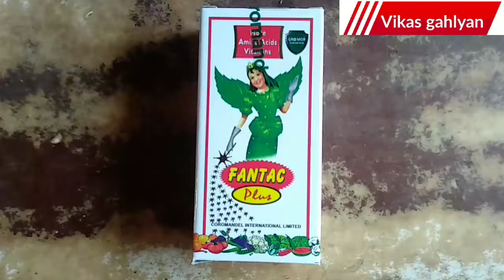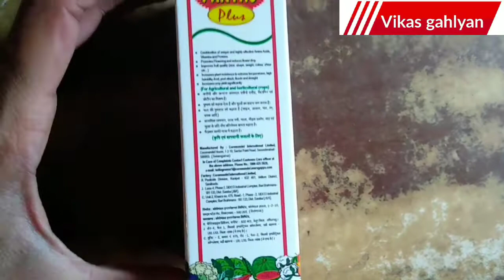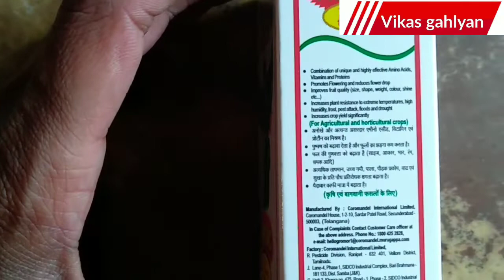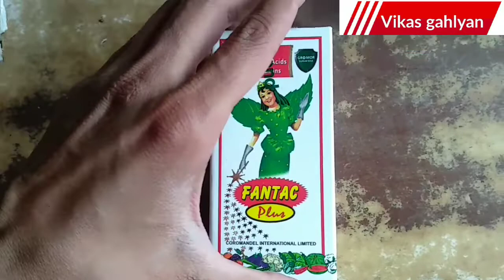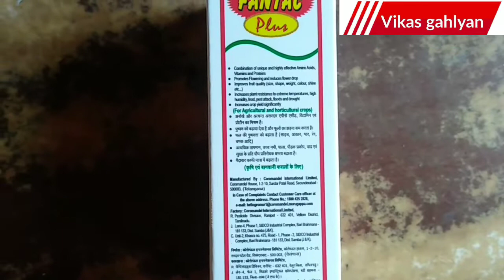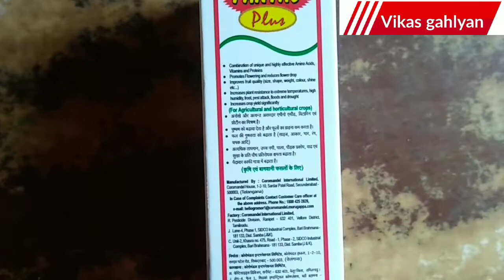fantac plus | Coromandel fantac plus | amino acids| vitamins | fantas plus को कैसे प्रयोग करें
Coromandel fantac plus is come vwith more amino acid and vitamin fantac plus use in all crop like chilli tamtao patato etc 200ml per acer with 180 liter water